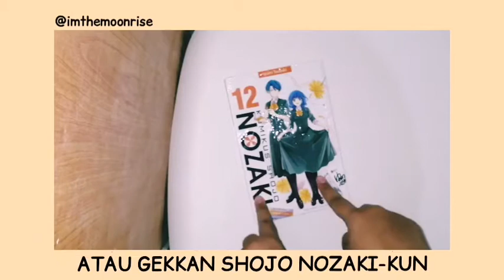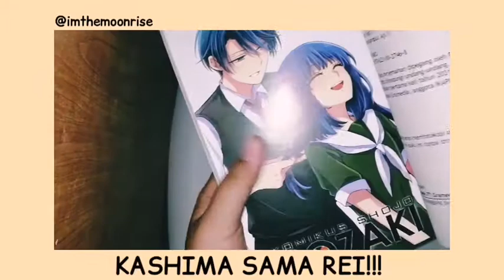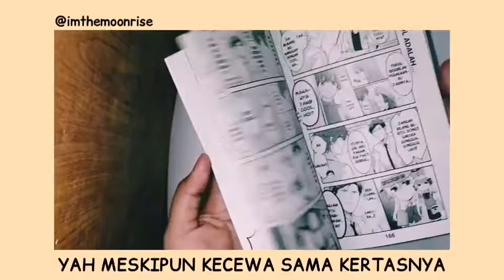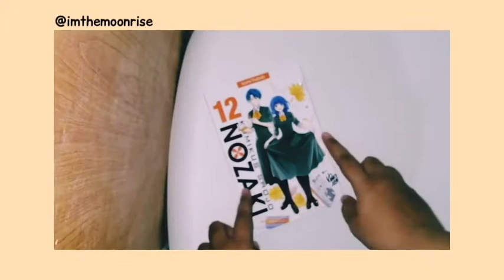[ID Sub] Review Komik Komikus Shojo Nozaki / GSNK Vol 12 Terbaru BukaKomik!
Sebelumnya aku udah pernah review komik GSNK vol 9, 10, 11. Nah, volume terbarunya, setelah setahun, akhirnya rilis nih volume 12. Dari cerita sudah pasti kocak, nggak perlu diragukan.

Tapi ada satu hal yang buat aku agak menyayangkan. Yaitu kertasnya yang lebih tipis daripada volume sebelumnya. Oke, format kertas koran emang wajar kalau tipis. Tapi ini tuh tipisnya, tipis banget sampai gambarnya tembus ke halaman belakangnya. Aku nggak tahu apa emang semua cetakannya gini atau aku aja yang lagi apes dapet yang kaya gini. Gimana punya kalian apa tipis juga?

So far, cerita bagusnyalah yang nyelamatin dari rasa kecewaku. Semoga aja masalah soal perkertasan ini kedepannya jadi lebih baik lagi. Karena jujur daripada format bookpaper, aku lebih seneng format kertas koran karena bakal lebih awet. Kalo kualitasnya gini terus kan sedih huhu.

Oh iya. Dan biasanya soal masalah kertas gini tuh bukan tanggungjawab penerbit ya, tapi dari percetakannya. Semoga aja penerbitnya, aka elex, bisa salurin keluh kesah ini. Trims.

Backsong : Prod by Lukrembo